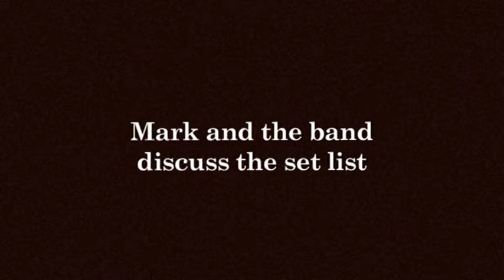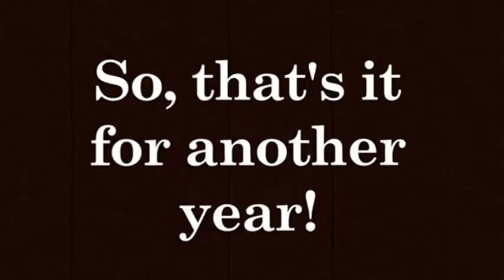Mark Wells Rocks the Snowys!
Journey down to the beautiful Friday Flat, Thredbo, with Mark Wells for CMC Rocks the Snowys 2010!